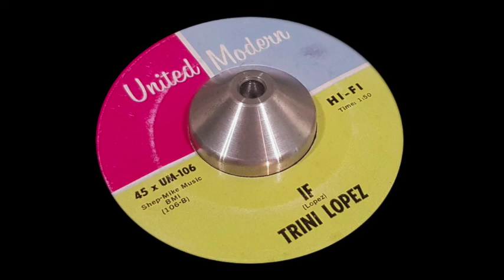Trini Lopez - If